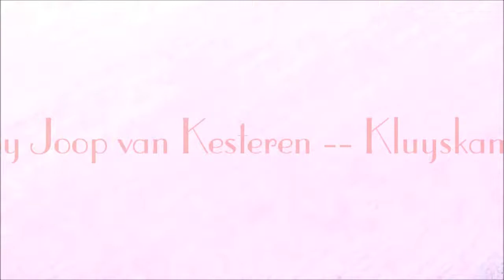On The Highway --This Way UP-- feat.: Rob de Waal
--This Way UP-- Featuring: Rob de Waal with  ''On The Highway''